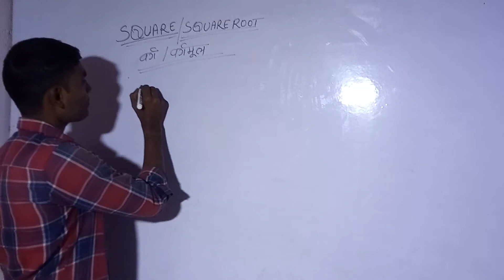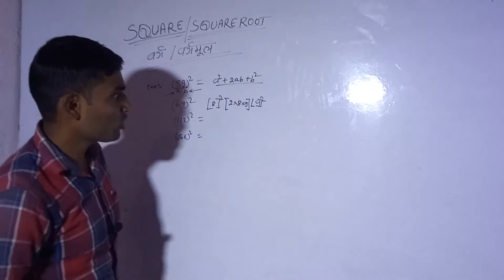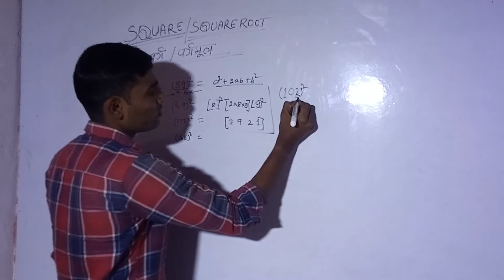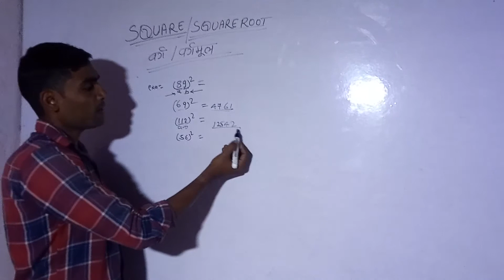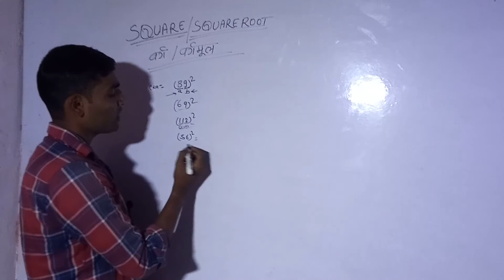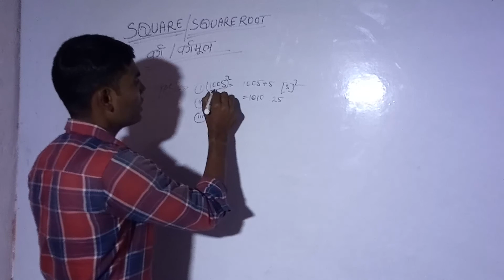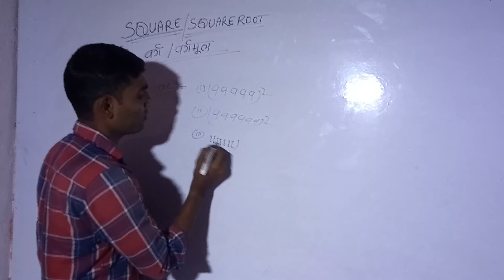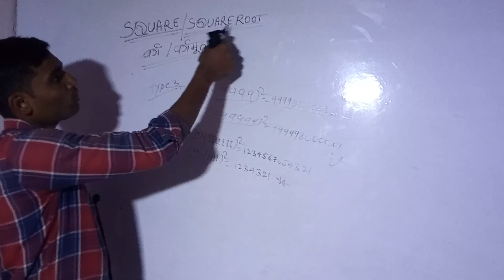Army technical math classes 2020/army technical math question/army technical math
Army technical math classes 2020,army technical math question,army technical math,मित्रों थोड़ा जल्दी जल्दी पढ़ाया हु, आप इसे अच्छे से समझने का कोसिस किजिए गा ||